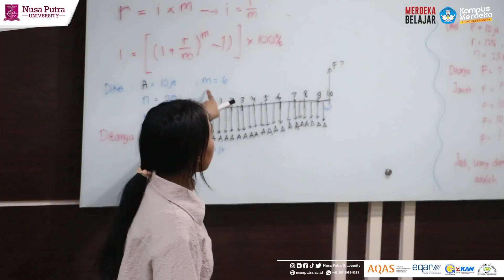Suasana Ramadhan Nusa Putra University | 1445 H / 2024 M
Di Nusa Putra, ramadhan bukan hanya tentang ibadah, tapi juga tentang menghargai keberagaman, mempererat hubungan, dan menciptakan kedamaian😇🥰✨🌙.